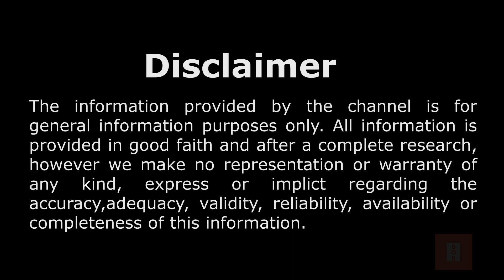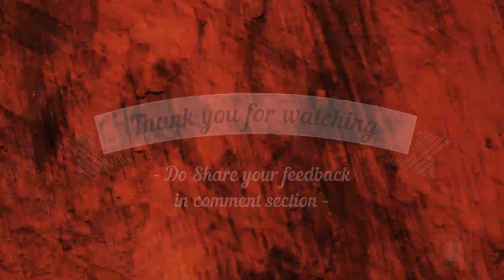Best Beaches in India | Top 10 Beaches India | Most Beautiful Beaches India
In this video, we are bringing you the Top 10 beaches in India.

Chapters:
0:00 Intro to our channel
0:06 About the Topic
0:15 No 10
0:43 No 9
1:14 No 8
1:47 No 7
2:16 No 6
2:46 No 5
3:23 No 4
3:46 No 3
4:12 No 2
4:37 No 1